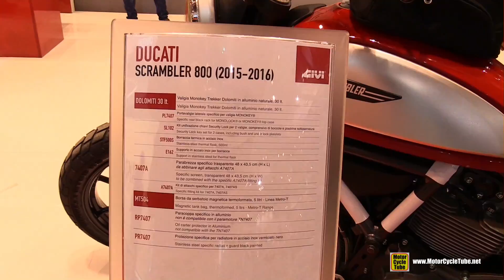2017 Ducati Scrambler 800 GIVI Accessorized - Walkaround - 2016 EICMA Milan